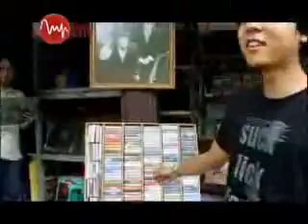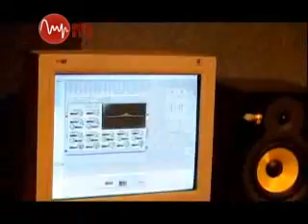Everybody Loves Irene on Channel [V]'s AMP Around Asia (1)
Everybody Loves Irene representing Indonesia on Channel [V]'s TV Show
AMP Around Asia: Everybody Loves Irene

shooting date: 10 November 2007
TV on air: February 2008
also appearing on this Video:
J.Vanco (Lull, SORE), Karina MiaTantri (ex. Annemarie), & Marche la Void

Video by Desmond&TL from Channel [V]